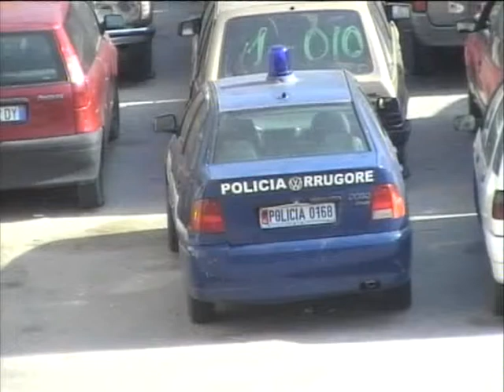Plagoset Durollari ne Hudenisht